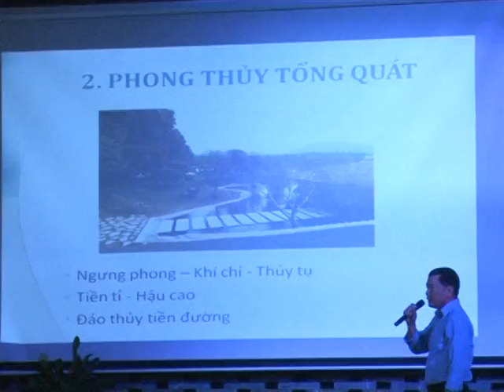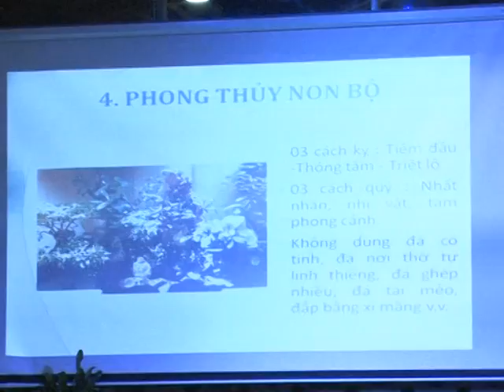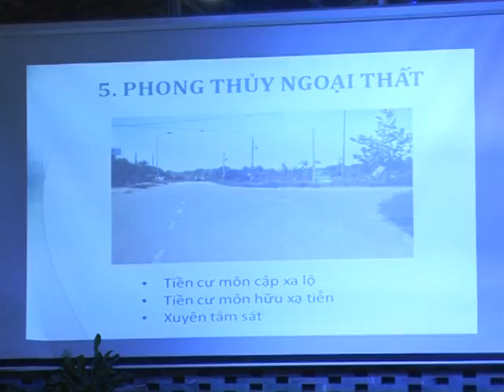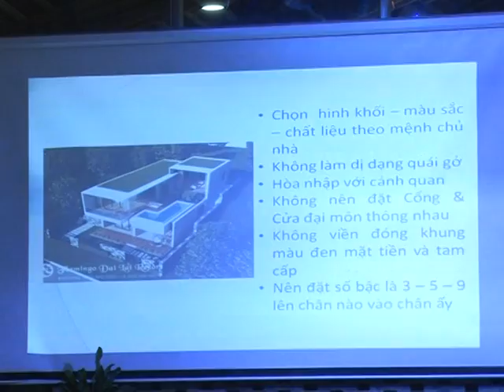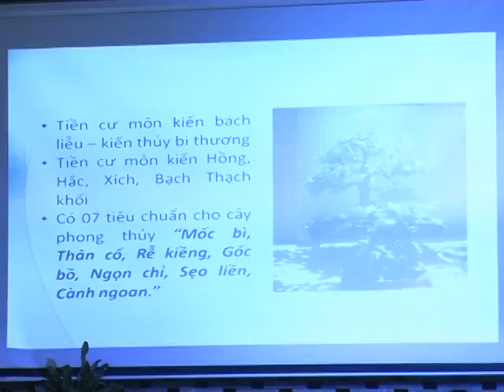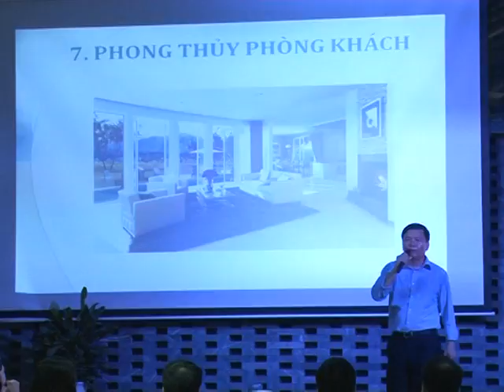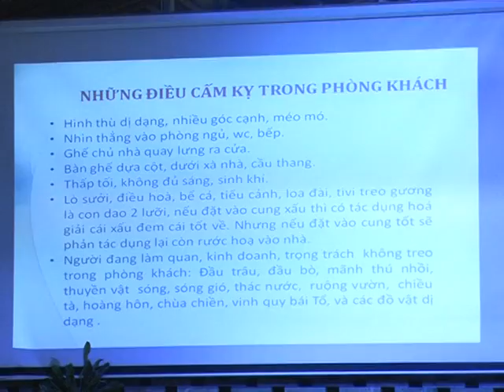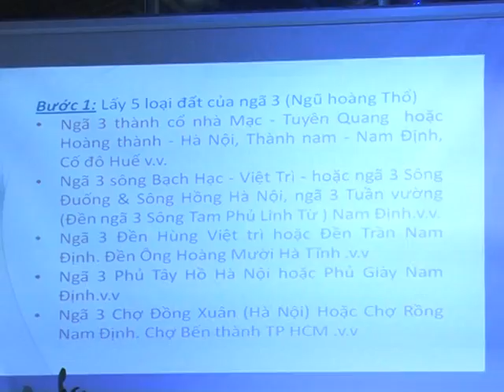Bài thuyết trình của Nhà ngoại cảm - Chuyên gia phong thủy Trần Ngọc Kiệm P3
Được mệnh danh là Vương quốc của hoa hồng, tình yêu và nghệ thuật, Flamingo Đại Lải Resort là thiên đường nghỉ dưỡng xứng tầm chỉ cách thành phố Hà Nội 45 phút lái xe. Flamingo Đại Lải Resort sở hữu hệ thống 341 biệt thự mặt đất và trên cao từ 1 đến 6 phòng ngủ trong không gian thơ mộng giữa thiên nhiên Đại Lải, mang phong cách hài hoà và tinh tế, tiện nghi và thân thiện. Nâng tầm cho không gian nghỉ dưỡng là tổ hợp vui chơi, giải trí, thể thao, làm đẹp và thưởng thức nghệ thuật với quy mô hàng đầu, giúp kiến tạo lối sống sang trọng và bền vững giữa thiên nhiên của Flamingo.
Follow Flamingo Đại Lải Resort